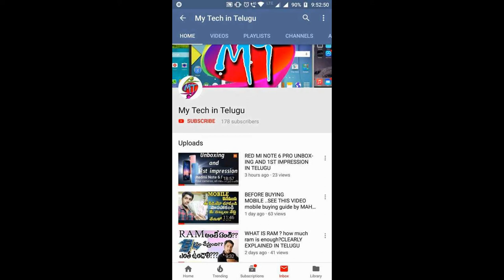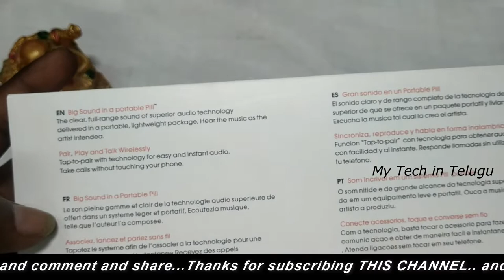BEST BLUTOOTH SPEAKER UNDER500|SPEAKERS|BLUETOOTH|AMAZON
best bluetooth speaker under500
best bluetooth speaker under 1000

REFFERAL CODE:nampedawd